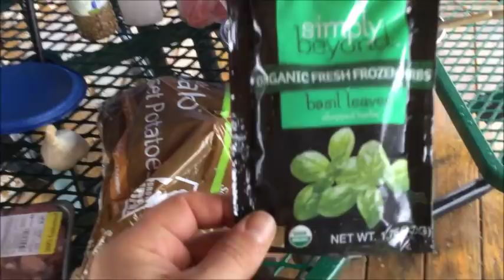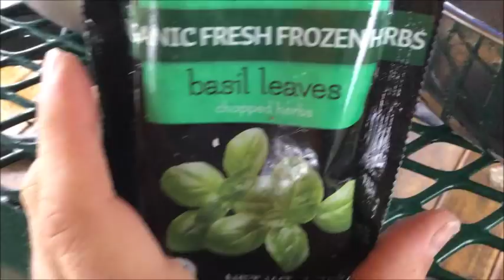Cooking and complaining about the Law.